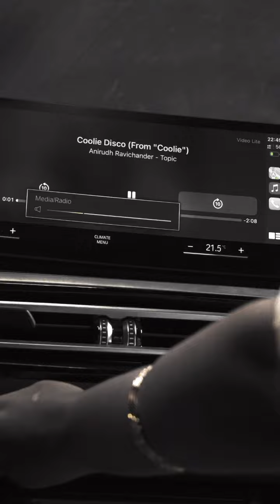Save the date